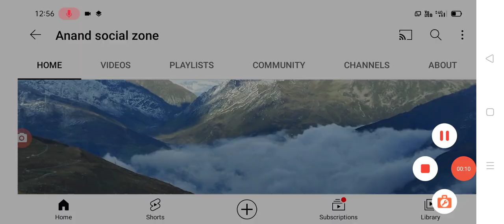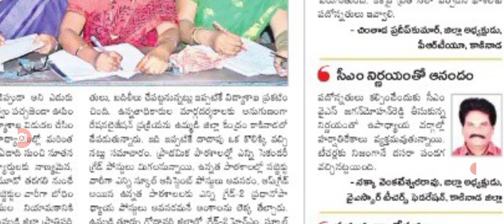రేపే ఉద్యోగులకు అతికేలకమైన నిర్ణయం good news for employees in AP.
hello everyone today update is AP government announced good news for employees .@Anandsocialzone